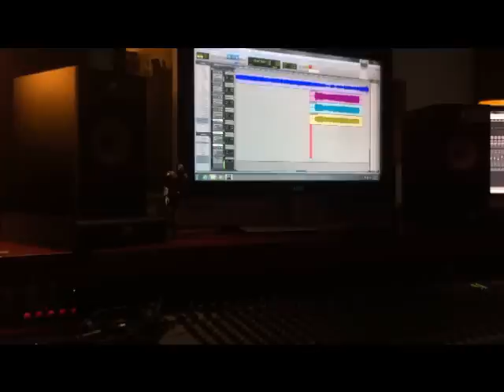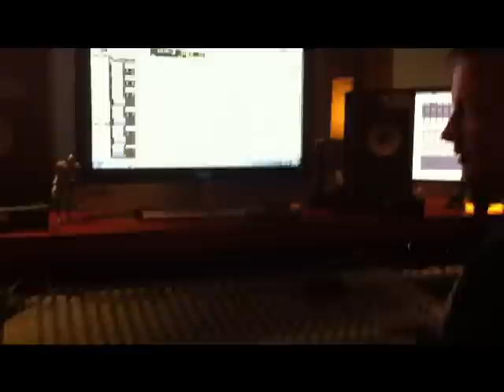Honey, Get The Gun at Cactus Club 3/16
A breif view into the first video editing attempt by our bassist. Footage of our most recent progress at Howl Street Records with Shane Hochstetler at the helm.